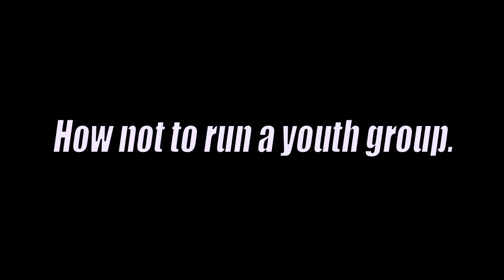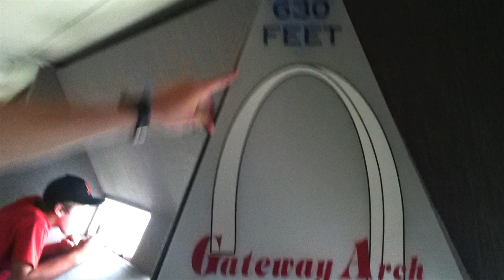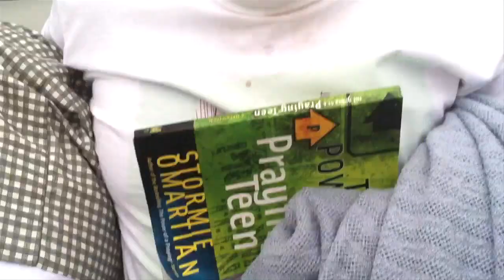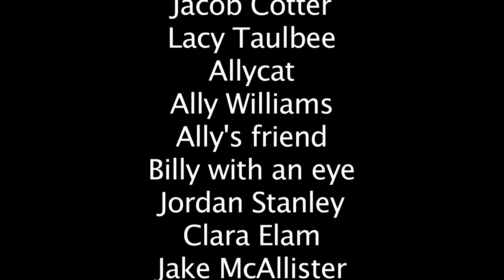How NOT to Run a Youth Group | Documentary | Full Movie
Why would anyone want to be around teenagers all the time? Find out in this hilarious documentary about a band of misfit youth leaders and their quirky teenagers.

Stars: Jonathan Ferrell, Nina Ferrell, Allyson Turner, LoveDawg, Fake Timmy
Directed by Shane M. Pergrem